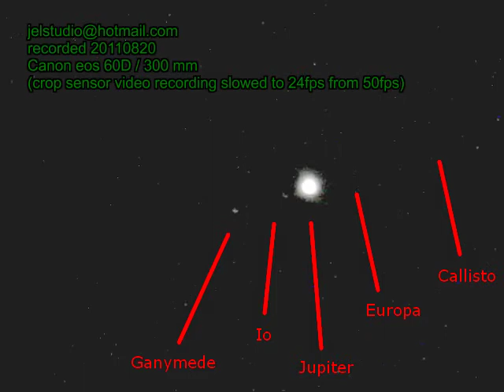20110820 Jupiter and 4 moons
20110820 Jupiter and 4 moons recorded using a Canon 60D (in crop sensor mode) with a 300 mm lens